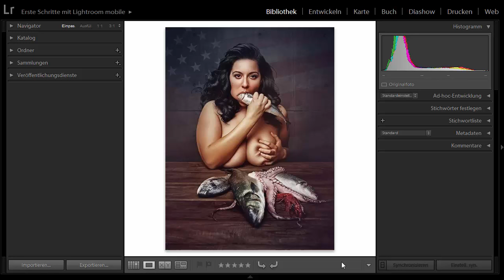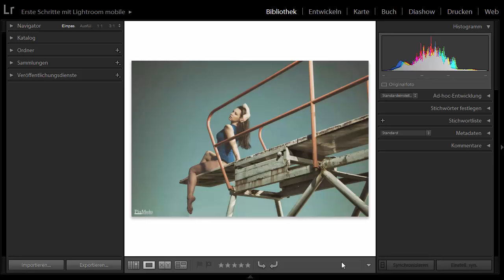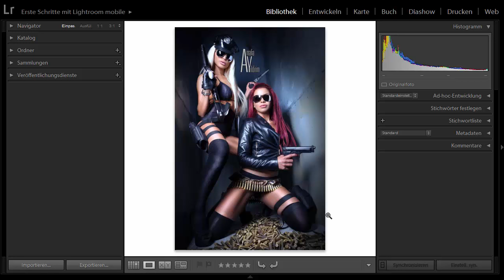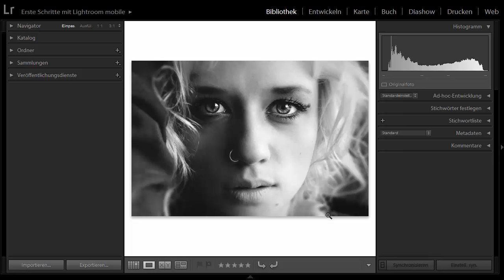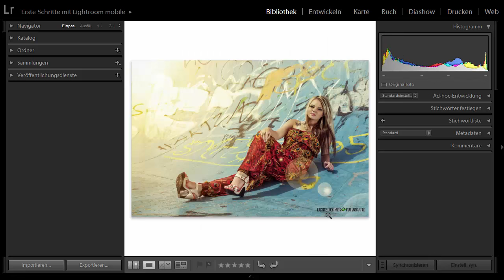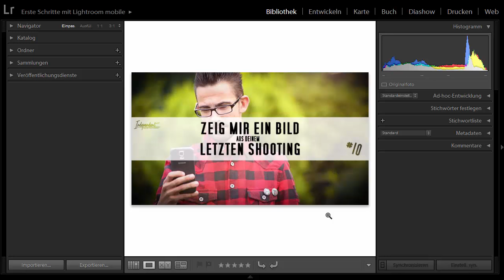Zeig mir Dein Bild | Review 4 | 04.10.2015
Heute ist es wieder soweit, heute stelle ich euch wieder Bild vor, welche ihr am vergangenen Dienstag zahlreich auf meiner Facebookseite eingesendet habt. Da es sich hierbei um die zehnte Aktion handelt, stelle ich Euch heute sogar 10 Bilder statt 5 Bilder vor. Jeden Dienstag habt ihr die Möglichkeit Eure Bilder aus dem letzten Shooting vorzustellen - und mit etwas Glück picke ich mir dann Euer Bild heraus und stelle es einer Masse von Leuten vor. Das heißt, kostenlose Werbung für jeden - und umso aktiver ihr mitwirkt, desto effektiver wird die Werbung für jeden einzelnen. Wenn Euch also diese Aktion und das Video gefällt, würde ich mich sehr darüber freuen, wenn ihr dieses Video liked, kommentiert und mit Euren Freunden teilt. Viel Spaß mit dem Video! Schaut auch auf meiner Facebookseite vorbei und macht beim nächsten Mal gerne mit. Independent Digital Photography